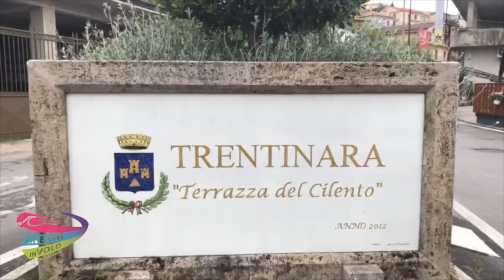25 ruben e angelamaria 25-09-21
This video is about 25 ruben e angelamaria 25-09-21